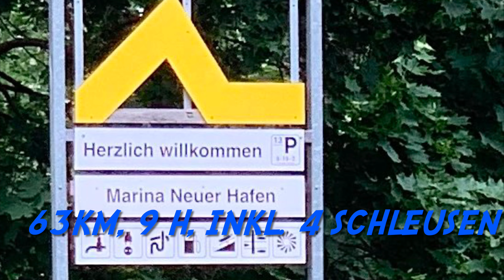LeinenLos!! Mit dem Boot von Werder/Havel nach Waren Müritz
Unsere Urlaubstour 2022 geht von Werder nach Waren, kommt mit auf eine erlebnisreiche und traumhafte Reise.
Diese Tour umfasst 5 Etappen , wir freuen uns auf eure Kommentare, Tips oder Hinweise